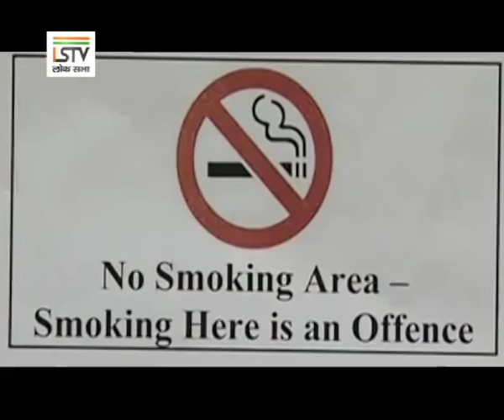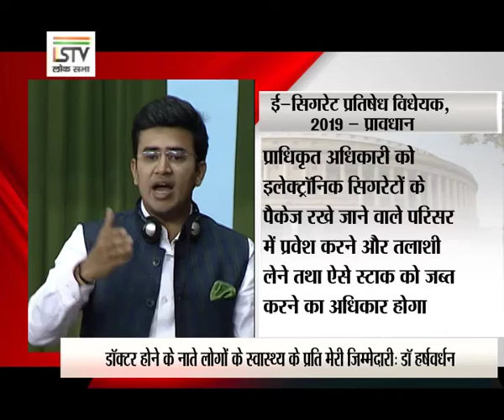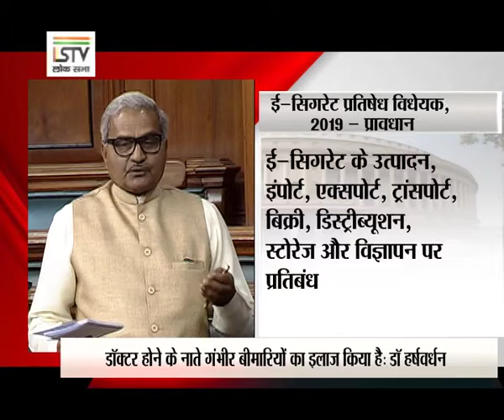ई-सिगरेट प्रतिषेध विधेयक, 2019 (Ban on e-cigarettes)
भारत सरकार ने नशा मुक्त भारत की ओर  कदम बढ़ाया है। ई सिगरेट को प्रतिबंधित करने वाले विधेयक को 2 दिसम्बर को राज्यसभा से मंजूरी मिल गयी। लोकसभा से यह विधेयक 27 नवम्बर को ही पारित हो चुका था।

दुनिया की कई तंबाकू कंपनियां भारत में ई सिगरेट उत्पाद पेश कर युवाओं को लक्षित करना
चाहती थीं, ऐसे में ई-सिगरेट पर बैन से जुड़ा बिल लोकसभा और राज्यसभा में पास होना
सरकार की ओर से एक महत्वपूर्ण कदम है.

Ban on e-cigarettes
Lok Sabha passes Prohibition of Electronic Cigarettes (Production, Manufacture, Import, Export, Transport, Sale, Distribution, Storage and Advertisement) Bill, 2019

ई-सिगरेट प्रतिषेध विधेयक, 2019
ई-सिगरेट